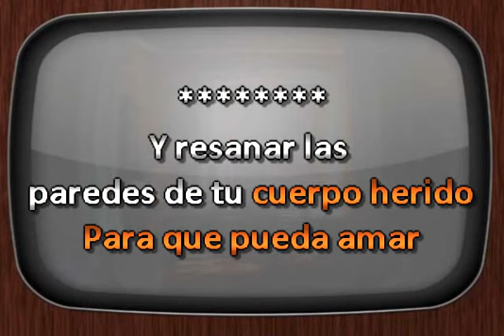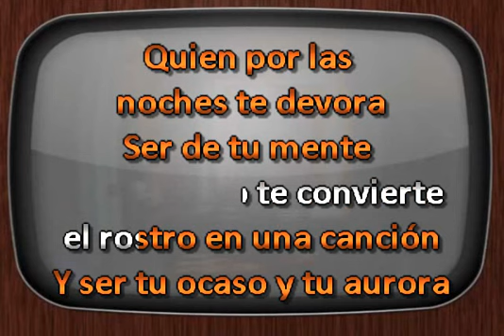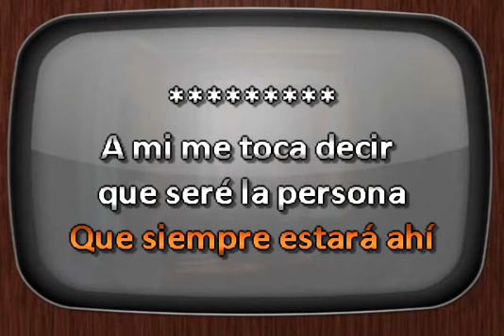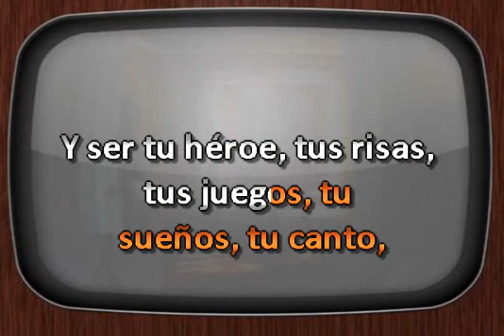Panteon Rococo Fugaz Remasterizado DJ Sauly Karaoke